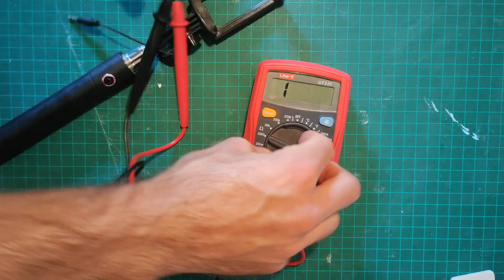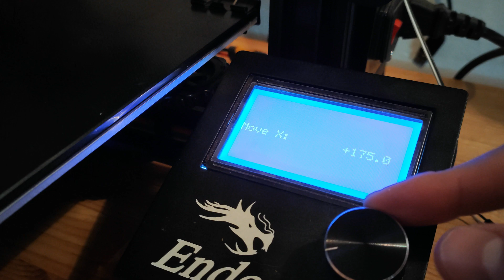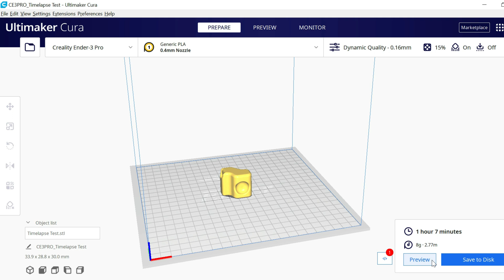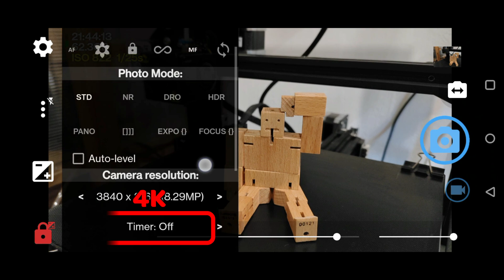4K 3DP Time Lapses | No Upgrades/OctoPrint/Coding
Get started with capturing 3D printing time lapses quickly using only your smartphone. This method is 100% reliable, and very easy to follow. All you need is a pair of old earphones, a 220-Ohm resistor, and a spare limit switch. A simple Cura extension (built-in) will finish the job. I have an Ender 3 printer, but this will work on almost any other 3D printer

Extra details will be available in my companion instructable, which will be posted soon.

Music by Loyalty Freak Music (Love They) - Thanks a ton! Look them up at the freemusicarchive.org !

0:00 Introduction
0:30 The Idea
1:17 Making a Camera Trigger
3:21 Cura Settings
4:33 See It In Action
4:59 The Right App for the Job
5:20 Extra Tips & Conclusions